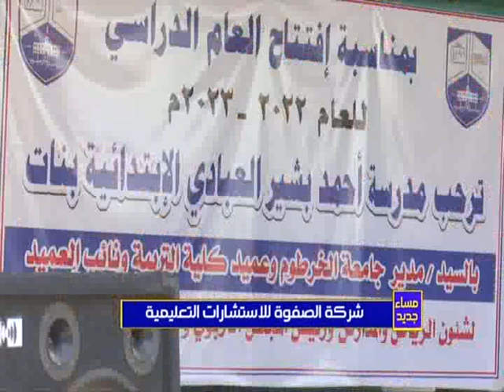قرع الجرس من مدارس العبادي - 03 / 10 / 2022 - مساء جديد